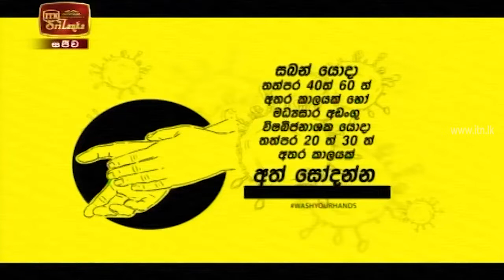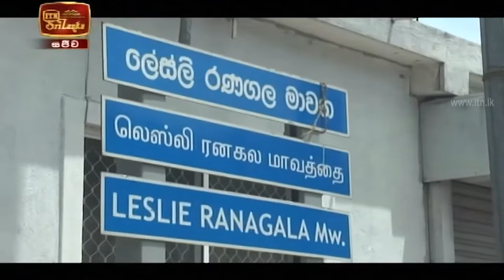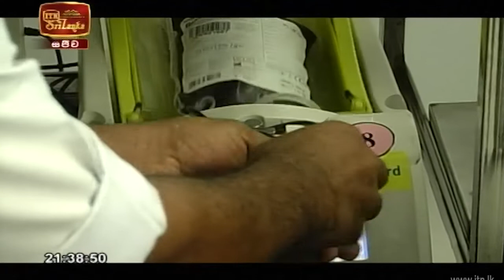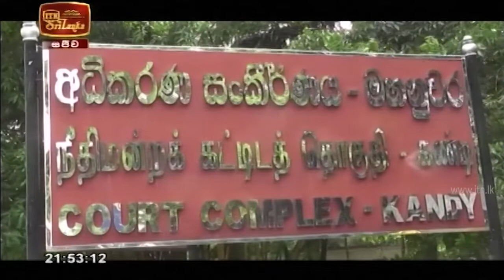ITN News 2020-10-13 | 09.30 PM